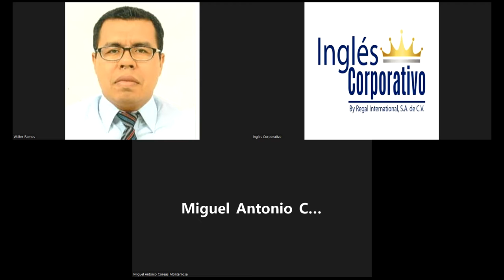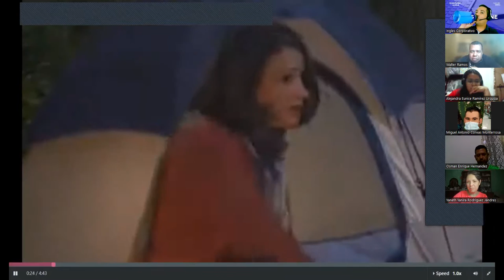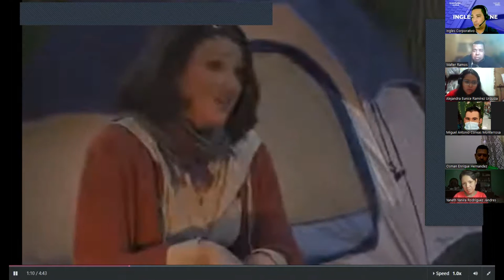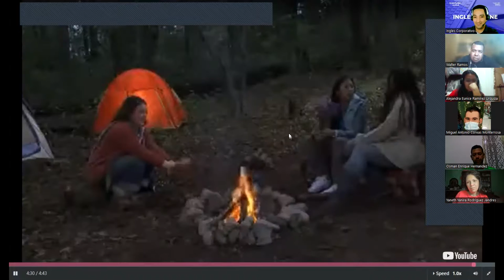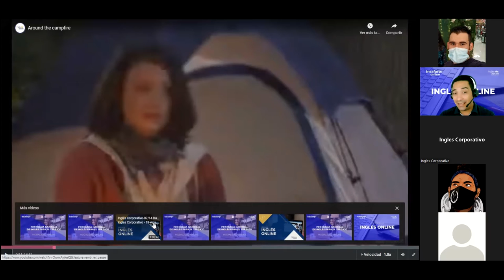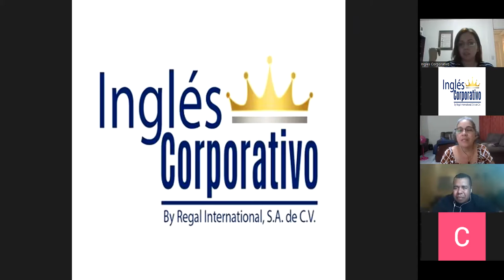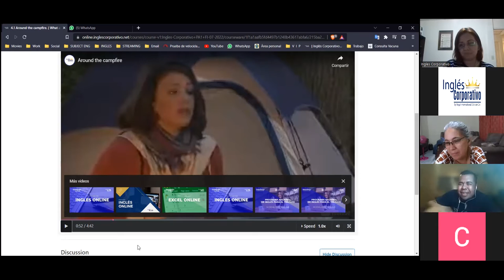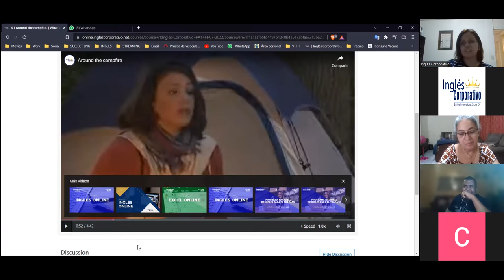Inglés Corporativo-18-07-2022- Around the campfire Past cont Vs Simple past intro